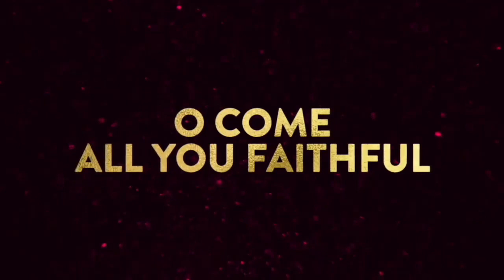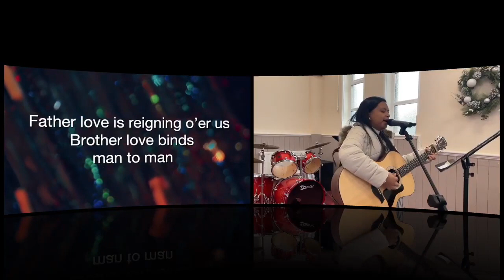Welling Church - 26th December 2021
Join us for our 26 December Sunday service at 18:00!
WellingChurch.com